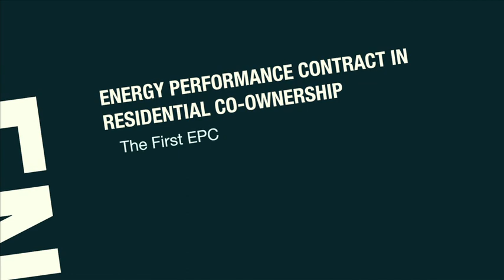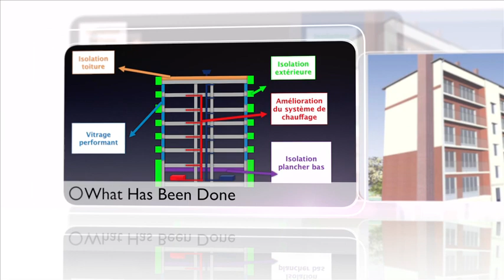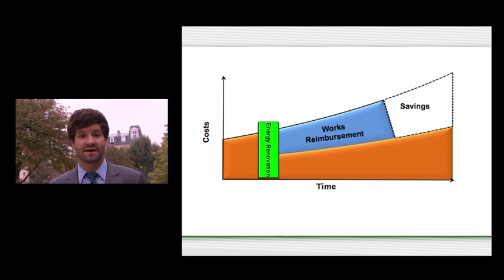Bouygues English Version